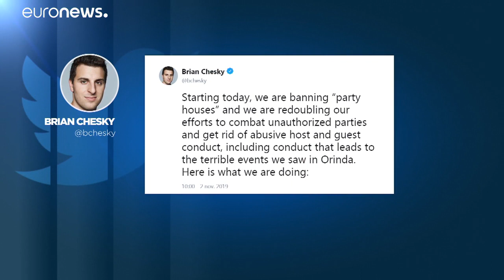Airbnb ne veut plus de "party house", maisons louées pour faire la fête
Airbnb veut interdire les locations de logements pour des fêtes, après une tuerie lors d'Halloween dans un maison réservée via le site. La fusillade a fait cinq morts en Californie.…